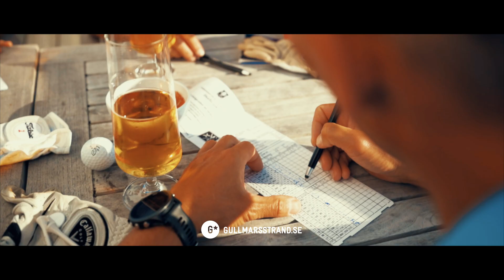Golfpaket Skaftö GK / Gullmarsstrand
Referensprojekt:
Reklamfilm för Gullmarsstrand Hotell & Konferens med golfpaket på Skaftö GK.